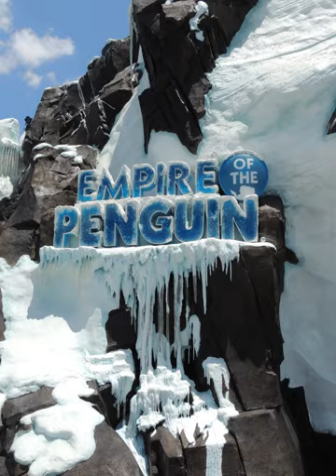SeaWorld Orlando | Wikipedia audio article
00:00:33 1 History
00:03:02 2 Park layout
00:06:55 3 Attractions
00:07:19 3.1 Rides and attractions
00:07:28 3.2 Live entertainment
00:07:37 4 Attendance
00:07:46 5 Aquatica
00:08:06 6 See also
00:08:18 7 Notes
00:08:27 8 External links

- Socrates

SUMMARY
SeaWorld Orlando is a  theme park and marine zoological park, in Orlando, Florida. It is owned and operated by SeaWorld Parks & Entertainment. When combined with its neighbor Discovery Cove and Aquatica, it forms SeaWorld Parks and Resorts Orlando, an entertainment complex consisting of the three parks and many hotels. In 2018, SeaWorld Orlando hosted an estimated 4,594,000 guests, ranking it the 10th most visited amusement park in the United States.